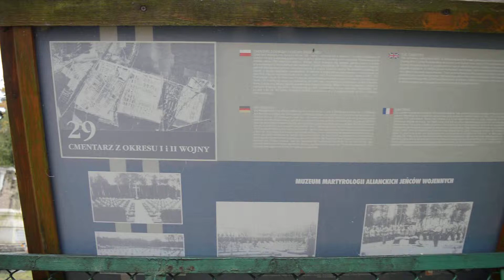Cmentarz Z Okresu I i II Wojny Światowej W Żaganiu - Listopad 2017